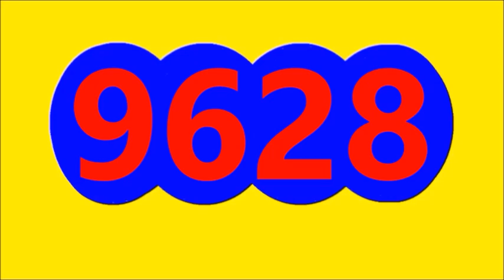Ultimos RESULTADOS SORTEOS DE LOTERIAS Y CHANCES DE HOY Jueves 15 de Diciembre DEL 2022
ULTIMOS RESULTADOS DE LOS CHANCES Y LOTERIAS DEL DIA DE HOY Jueves 15 de Diciembre DEL 2022
Resultado dorado manana hoy Jueves 15 DE diciembre 2022
resultado antioqueñita 1 dia 1 hoy Jueves 15 DE diciembre del 2022
resultado cafeterito dia tarde hoy Jueves 15 DE diciembre del 2022
Resultado Paisita DIA HOY Jueves 15 DE DICIEMBRE 2022
Resultado Chontico DIA HOY Jueves 15 DE DICIEMBRE 2022
RESULTADO LA FANTASTICA DIA HOY Jueves 15 DE DICIEMBRE 2022
Resultado EL SAMAN DE LA SUERTE HOY Jueves 15 DE DICIEMBRE 2022
RESULTADO MOTILON TARDE HOY Jueves 15 DE DICIEMBRE 2022
RESULTADO CULONA DIA HOY Jueves 15 DE DICIEMBRE 2022
RESULTADO SINUANO DIA HOY Jueves 15 DE DICIEMBRE 2022
RESULTADO CARIBENA DIA HOY Jueves 15 DE DICIEMBRE 2022
RESULTADO LA ANTIOQUENITA TARDE HOY Jueves 15 DE DICIEMBRE 2022
Resultado Astro SOL HOY Jueves 15 DE DICIEMBRE 2022
RESULTADO EL DORADO TARDE HOY Jueves 15 DE DICIEMBRE 2022
RESULTADO EL PIJAO DE ORO HOY Jueves 15 DE DICIEMBRE 2022
Resultado Paisita noche HOY Jueves 15 DE DICIEMBRE 2022
Resultado Chontico noche HOY Jueves 15 DE DICIEMBRE 2022
Resultado Cafeterito NOCHE HOY Jueves 15 DE DICIEMBRE 2022
RESULTADO FANTASTICA NOCHE HOY Jueves 15 DE DICIEMBRE 2022
RESULTADO MOTILON NOCHE HOY Jueves 15 DE DICIEMBRE 2022
RESULTADO CULONA NOCHE HOY Jueves 15 DE DICIEMBRE 2022
RESULTADO SINUANO NOCHE HOY Jueves 15 DE DICIEMBRE 2022
RESULTADO CARIBENA NOCHE HOY Jueves 15 DE DICIEMBRE 2022
Resultado Astro luna HOY Jueves 15 DE DICIEMBRE 2022

RESULTADO LOTERIA DEL Quindio HOY Jueves 15 DE DICIEMBRE 2022
RESULTADO LOTERIA DE Bogota HOY Jueves 15 DE DICIEMBRE 2022